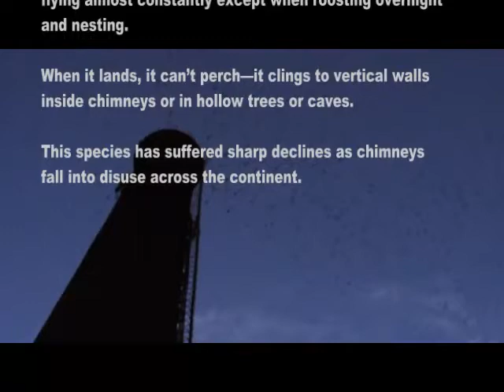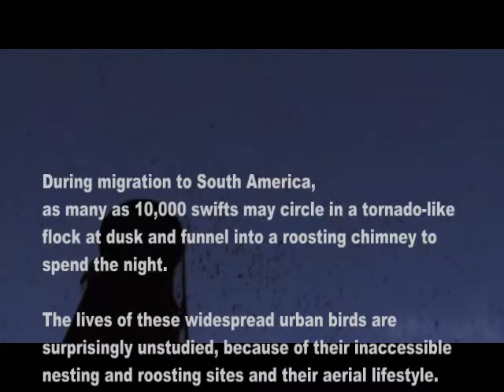Chimney Swifts - Nesting Location in Farmington, MI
Video of a large group of chimney swifts as they prepare to nest for the night.  Audio file included.  Quality is medium to low for youtube and internet quick views.